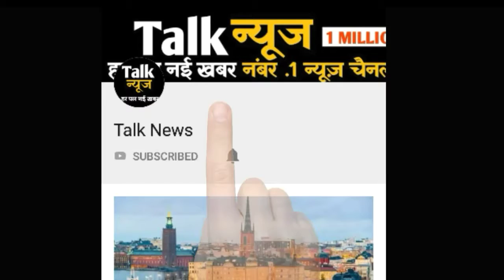मुंबई में लोअर परेल रेल ओवरब्रिज बंद, लोगों के बीच अफरा-तफरी का माहौल